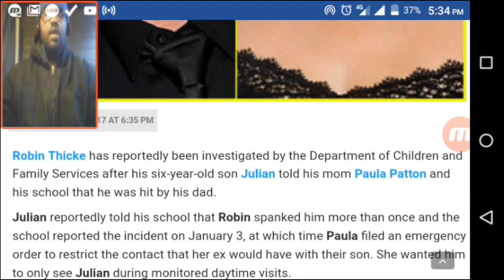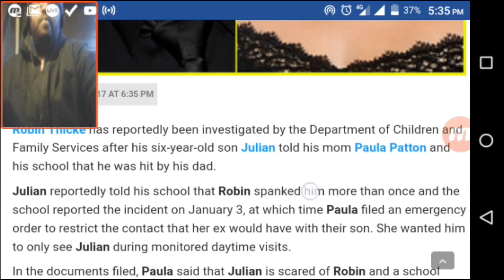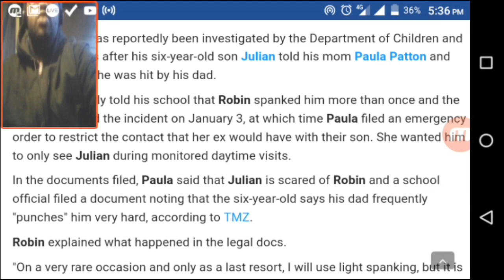Robin Thicke Son Julian Taken From His Father.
Singer And Actor Robin Thicke Got His Son Julian Thicke Taken Away by the mother Actress Paula Patton After the boy said his father spank him too much Allegedly.